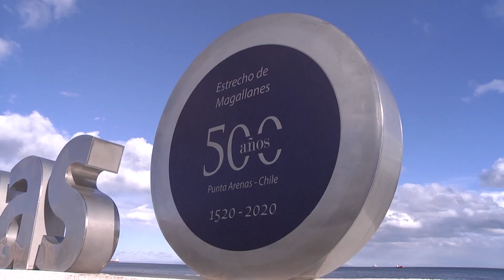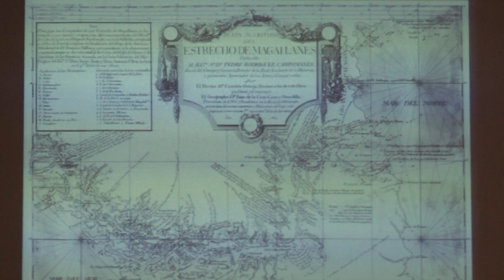Red Mundial de Universidades Magallánicas coordinan acciones por los 500 años del estrecho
La Universidad de Magallanes sigue generando acciones relacionadas con la próxima conmemoración de quinto centenario de la circunnavegación y el paso de Hernando de Magallanes por estas aguas australes. En este contexto, estuvo recientemente de visita en la región el coordinador de la Red Mundial de las Universidades Magallánicas, Juan Marchena. El académico de la Universidad Pablo de Olavide de Sevilla se reunió con autoridades de la UMAG.